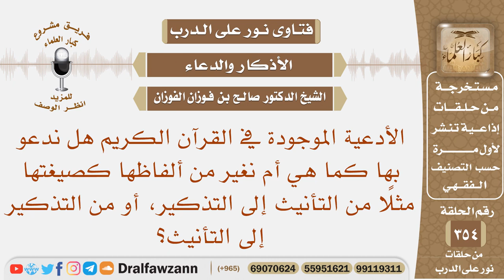الأدعية الموجودة في القرآن الكريم هل ندعو بها كما هي أم يجوز أن نغير من ألفاظها؟ الشيخ صالح الفوزان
نص السؤال: الأدعية الموجودة في القرآن الكريم هل ندعو بها كما هي أم نغير من ألفاظها كصيغتها مثلًا من التأنيث إلى التذكير، أو من التذكير إلى التأنيث؟
السيرة الذاتية :
للاشتراك في قناة الشيخ صالح الفوزان

رئيس الفريق
لمشروع كبار العلماء